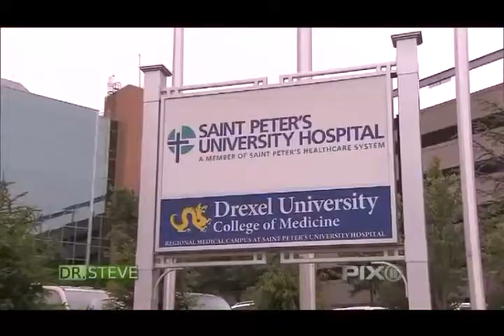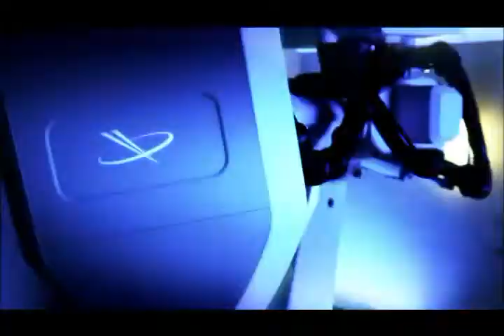Dr. James E. Gervasoni and Dr. John Lipani discuss leading edge surgical techniques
The Dr. Steve Show revealed leading edge surgical techniques available at Saint Peter's University hospital.

Dr. James E. Gervasoni, Jr., MD, Ph.D., FACS, chief of surgery, highlighted the wonders of robotic surgery with the daVinici® System.

Neurosurgeon Dr. John Lipani explains how he removed a brain tumor from Mary Ann Stiuso with CyberKnife® radio surgery and

The original segments aired Saturday, June 9th , 12:30PM -- 1:00PM  on WPHL-TV17  and on Sunday, June 10th , 6:30PM -- 7:00PM , on  PIX 11.